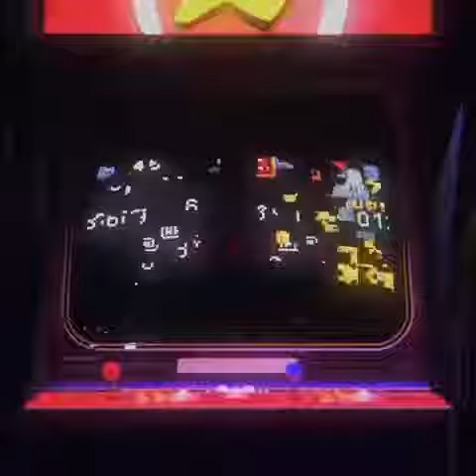LMD TV - LE MAÎTRE D'HÔTEL TV